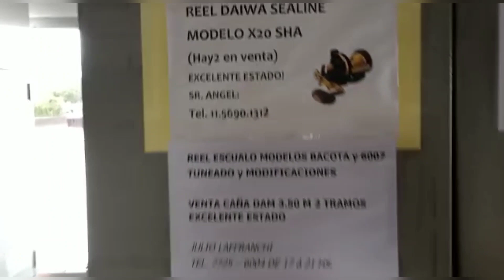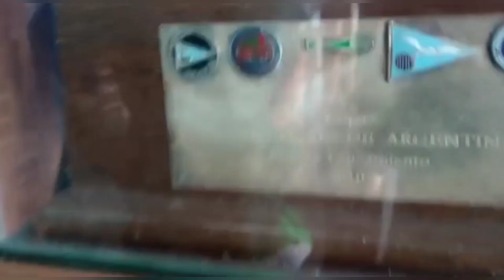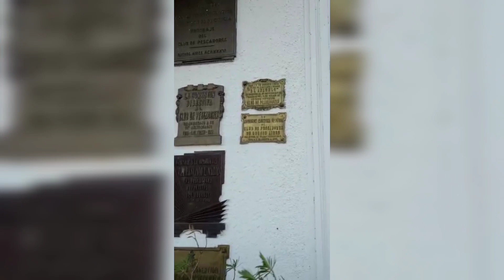Copa institucional Argentina de Pesca 2023 _Club de pescadores de Olivo/Club de pescadores 🎣